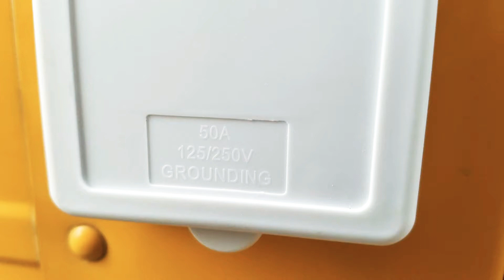Skoolie utility closet.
This is the current state of my utility closet.